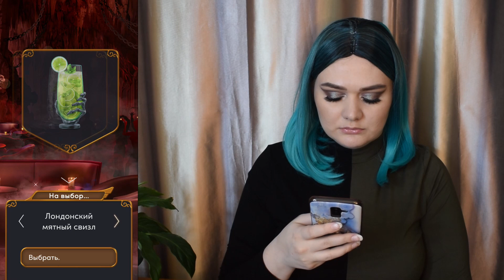Интим с Мёрфи / 4 серия 1 сезона Ярость Титанов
Андреа живет обычной жизнью, учится в университете и занимается атлетикой. Все меняется, когда брат девушки бесследно исчезает. Героине предстоит разгадать множество тайн, найти своего брата и узнать правду о себе.

Клуб Романтики (Romance Club) - это сборник интерактивных историй с элементами ролевой игры, в которой сюжет будет зависеть от ваших действий. На выбор есть несколько историй в разных жанрах с романтическим подтекстом.